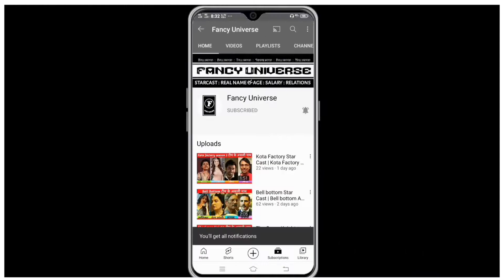Etharkkum Thunindhavan Cast Name | Starcast | Etharkkum Thunindhavan cast and crew | full cast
❯❯ 𝙈𝙊𝙑𝙄𝙀 𝙉𝘼𝙈𝙀
     Etharkkum Thunindhavan

     Suriya ♦ Priyanka Arul Mohan ♦ Vinay Rai ♦ Sathyaraj and many more...

❯❯ 𝘾𝙃𝘼𝙋𝙏𝙀𝙍𝙎
0:00  Intro
0:25 Etharkkum Thunindhavan Director
0:27 Etharkkum Thunindhavan Producer
0:16 Etharkkum Thunindhavan movie Release date
0:29 Etharkkum Thunindhavan movie language?
0:29 how to watch Etharkkum Thunindhavan movie?
0:37 Etharkkum Thunindhavan Movie Full Star cast
1:22 More Star Cast Videos

❯❯ 𝘼𝘽𝙊𝙐𝙏 𝙈𝙊𝙑𝙄𝙀
Etharkkum Thunindhavan (transl. Daredevil for Anything) is an upcoming Indian Tamil-language action thriller film written and directed by Pandiraj and produced by Sun Pictures. The film stars Suriya and Priyanka Arul Mohan, with Vinay Rai, Sathyaraj, Saranya Ponvannan, Soori and M. S. Bhaskar in supporting roles. The film's music is composed by D. Imman, whilst cinematography was handled by R. Rathnavelu. The film is scheduled for release on 4 February 2022.

❯❯ 𝙏𝙊𝙋𝙄𝘾 𝘾𝙊𝙑𝙀𝙍𝙀𝘿
1) Star Cast (Real Names)
2) Etharkkum Thunindhavan cast
3) Etharkkum Thunindhavan starcast
4) Etharkkum Thunindhavan cast name
5) Etharkkum Thunindhavan Movie Starcast
6) Etharkkum Thunindhavan full movie star cast
7) Etharkkum Thunindhavan actors real name
8) Etharkkum Thunindhavan actress real name
9) Etharkkum Thunindhavan movie actress real name

❯❯ 𝐌𝐲 𝐂𝐡𝐚𝐧𝐧𝐞𝐥 Fancyuniverse express our content with the help of [Movies Posters/Clips/Teaser/Trailer] Because Visual is the best way to understand properly. Thank You